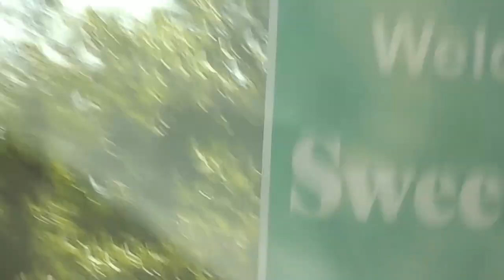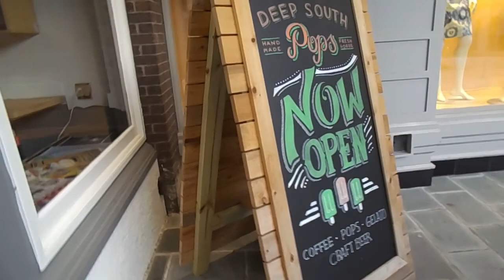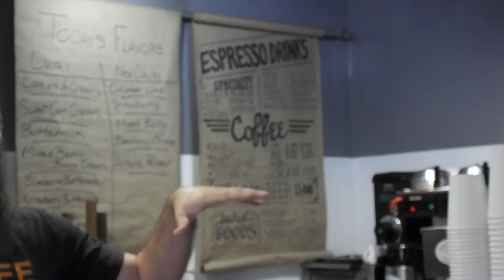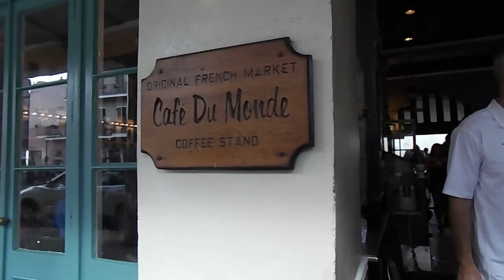Mississippi Trip 2017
Family trip to Mississippi and New Orleans summer of 2017.